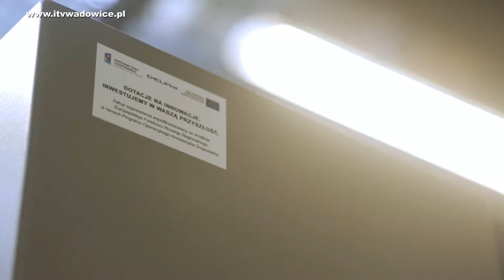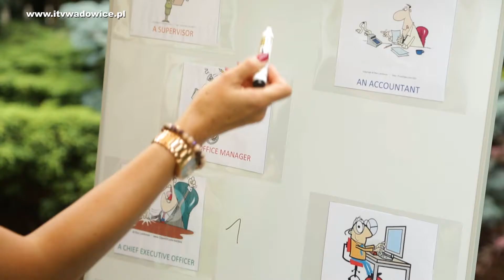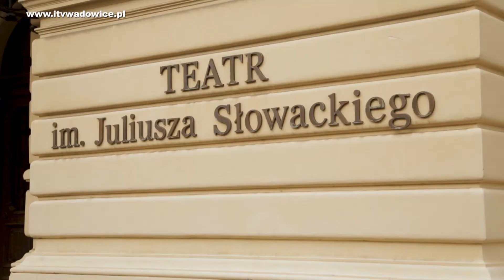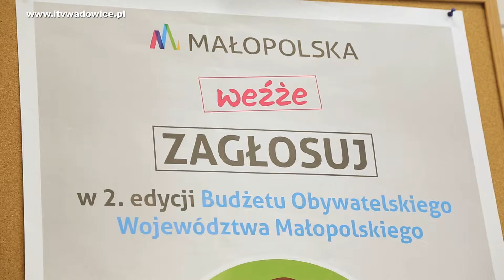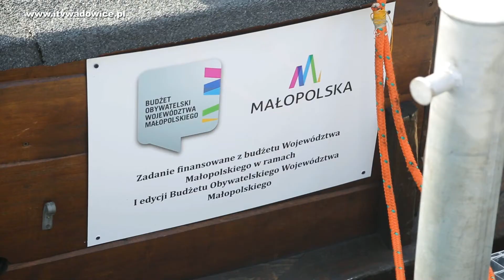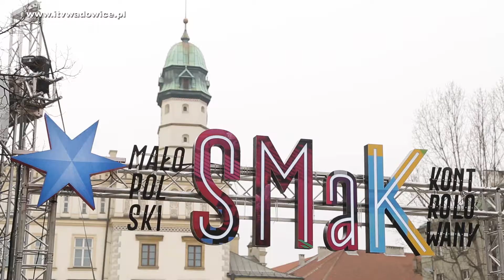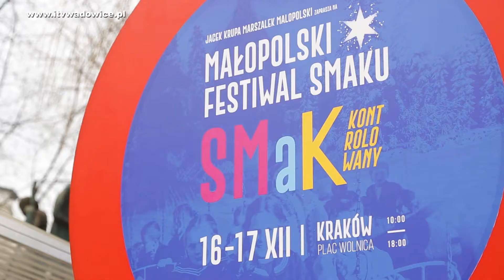WIADOMOŚCI MAŁOPOLSKIE - część XXXIV - 25.12.2017 r.